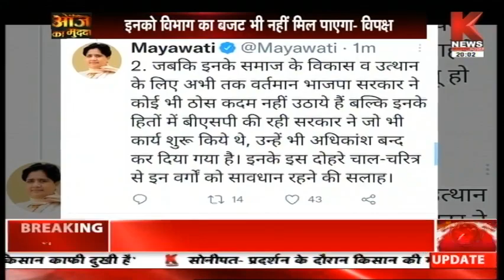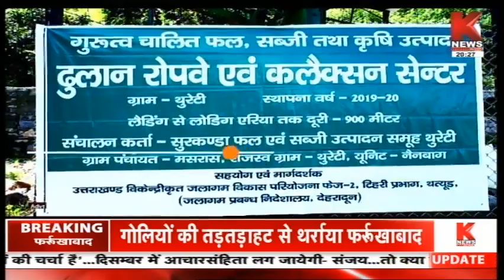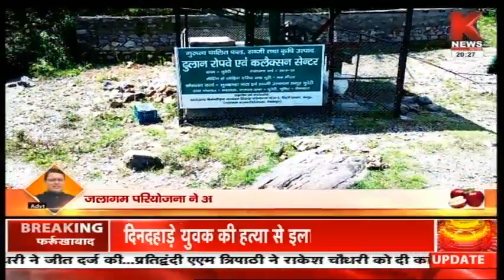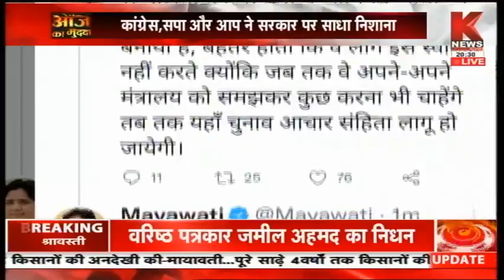मंत्रिमंडल विस्तार, विपक्ष का वार ? || आज का मुद्दा / Aaj Ka Mudda || Knews